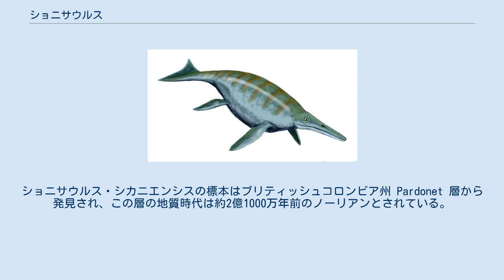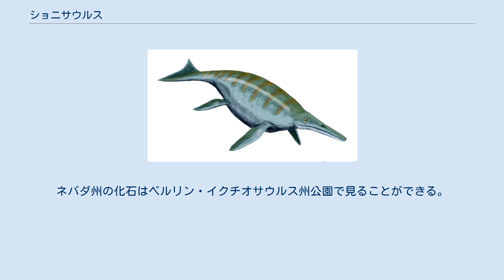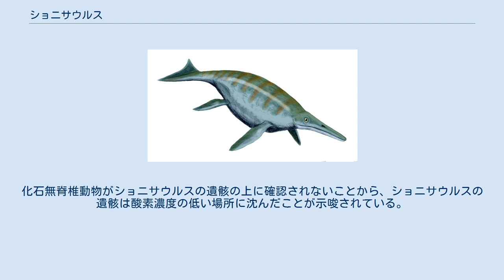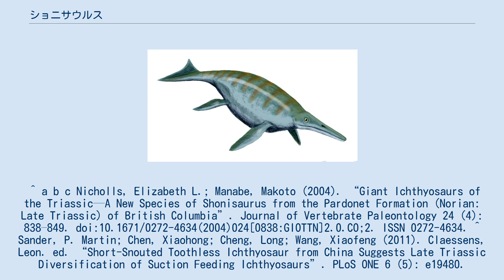ショニサウルス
ショニサウルス（学名:Shonisaurus）は、魚竜の属の1つ。
この海生爬虫類の化石標本は最低37個がアメリカ合衆国ネバダ州 Luning 層から発見されている。
この地層は約2億1500万年前にあたる三畳紀後期カーニアンに該当する。
 ショニサウルス・ポピュラリス(緑)、ショニサウルスの可能性があるシャスタサウルス・シカニエンシス(赤)とヒトの大きさ比較 ショニサウルスは三畳紀後期ノーリアンに生息していた。
模式種ショニサウルス・ポピュラリスは全長15メートルに達し、カナダのブリティッシュコロンビア州で発見され2004年に命名された第2の種ショニサウルス・シカニエンシスは全長21メートルに達する当時最大の海生爬虫類の1つであった。
ただし後者の分類は安定していない。
後の系統学的研究によりショニサウルス・シカニエンシスはショニサウルスよりもむしろシャスタサウルスの種であることが示された。
しかし2013年の研究では本来の分類が支持され、シャスタサウルスよりもショニサウルスに近いと発表された。
ショニサウルス・シカニエンシスの標本はブリティッシュコロンビア州 Pardonet 層から発見され、この層の地質時代は約2億1000万年前のノーリアンとされている。
 ショニサウルスの吻部は長く、他の魚竜よりも四肢のヒレは細長かった。
ショニサウルスは溝のような発達した構造ではなく窪みのある歯を持つと報告されたが、この構造は非常に小さく若い個体の顎の先端部にしか存在しなかった。
これらの特徴から、ショニサウルスは魚竜目の主流な進化の流れから逸脱して特殊化した属である可能性が示唆されている。
歴史的にはかなり丸みを帯びた姿で描かれてきたが、1990年代以降の研究からショニサウルスが従来考えられていたよりも遥かに痩せた体格をしていたことが分かっている。
ショニサウルス・ポピュラリスは関連する海棲爬虫類と比較して上下に高い体をしていた。
 ショニサウルスはまた背ビレを持った姿で伝統的に描かれていたが、これはより進化した魚竜の特徴である。
同時代の他の魚竜に背ビレはなく、ショニサウルスも背ビレが存在したことを支持する証拠はない。
また、後の時代の魚竜ほど尾ビレの上側の突起は発達していなかった。
 復元図 ショニサウルスの化石は1920年にネバダ州の巨大な堆積物層から初めて発見された。
30年後の発掘では37個の巨大な魚竜の化石が発見された。
これらは化石が発見されたショショーニ山脈にちなみ、「ショショーニ山脈のトカゲ」という意味でショニサウルスと命名された。
 カリフォルニア大学バークレー校のチャールズ・ルイス・キャンプとサミュエル・ポール・ウェールズの決定の下1954年に発掘調査が開始され、1960年代までチャールズ・キャンプにより発掘は継続された。
1976年にチャールズ・キャンプがショニサウルス・ポピュラリスを命名した。
ショニサウルス・ポピュラリスの化石は、1984年にネバダ州の州化石として採用された。
ネバダ州の化石はベルリン・イクチオサウルス州公園で見ることができる。
 ネバダ州のボーンベッドからショニサウルスの大規模な集団が発見されており、これは別々の時代に死亡して海底に堆積し保存されたものである。
化石無脊椎動物がショニサウルスの遺骸の上に確認されないことから、ショニサウルスの遺骸は酸素濃度の低い場所に沈んだことが示唆されている。
 ^ “†Shonisaurus Camp 1976 (ichthyosaur)”. Paleobiology Database. Fossilworks. 2017年8月11日閲覧。
 ^ a b c Nicholls, Elizabeth L.; Manabe, Makoto (2004). “Giant Ichthyosaurs of the Triassic—A New Species of Shonisaurus from the Pardonet Formation (Norian: Late Triassic) of British Columbia”. Journal of Vertebrate Paleontology 24 (4): 838–849. doi:10.1671/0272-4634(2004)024[0838:GIOTTN]2.0.CO;2. ISSN 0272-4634. ^ Sander, P. Martin; Chen, Xiaohong; Cheng, Long; Wang...